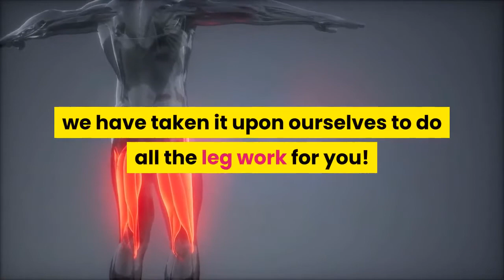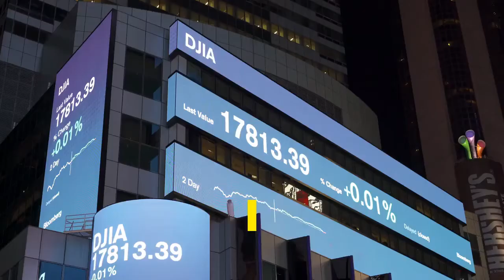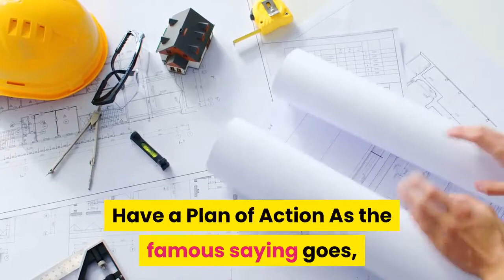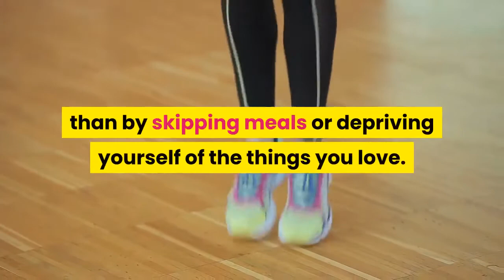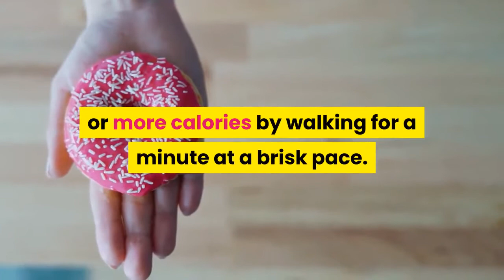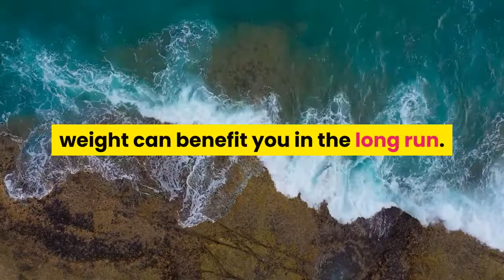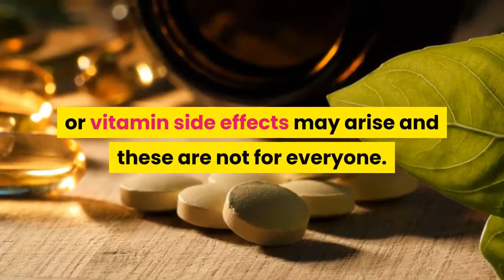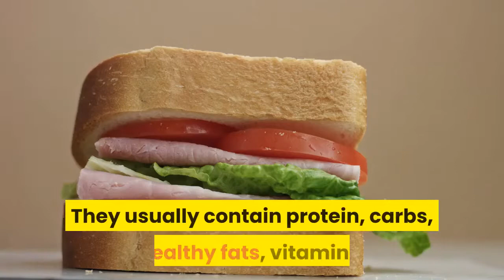How To Lose Weight Fast An Ultimate Guide For Teens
Why Do We Crave Sugary Food?

For many of us the sight of a freshly glazed doughnut can feel like falling in love and coming home to a pack of unopened cookies can feel like the adult version of Christmas morning. There’s something about sugar that hooks us and keeps reeling us in again and again. Whether we like it or not sugar has a major hold on us.

If you’re reading this it’s highly likely you understand, and have first-hand experience, of this allure. Sugar isn’t just confectionary, it’s compulsion; there is no such thing as stopping after “just one.” I mean, if one is good, more is better. At least that’s what it feels like with the sweet stuff.

We are given many reasons for our sugar cravings: pleasure-seeking brain circuits, intestinal parasites, mineral deficiencies, malnutrition, habitual behavior, unbalanced diets, too much salt, buried emotional issues, lack of sleep, stress. and my favorite, lack of discipline. We are not at a loss for reasons for our addiction to sugar, yet knowing isn’t enough to change us or our behavior. If knowing was enough we would all be winning gold medals and gold stars in every area of our life. If anything, knowing just makes it feel worse... we know better so why aren’t we doing better? Knowing becomes just another reason for us to feel bad about ourselves. More...
Read our full Leptitox Reviews: leptitoxes.blogspot.com

What Is Leptin Resistance?

Before we saw the world as a globe spinning in the vast expanse of space we once believed it was flat and the sun revolved around us.

Before we knew the dangers of mercury—as a neurotoxin and overall health no-no—it was once considered the go-to treatment for a host of medical conditions, for everything from syphilis to parasites.

Before we had modern health-conscious cosmetics women would adorn themselves with lead-filled face paint and wash their skin with ammonia. They would slowly poison themselves but were convinced it was essential for true beauty.

The knowledge we have gained over the years has not come without a fair share of innocent misunderstandings, but thankfully, as we know more we are able to make more informed choices based on actual science, on truth, on what works. It is crucial we build our actions on a foundation of truth. More...

Product Review

I’ve never had the impulse to write a review for a product before. I figure people will discover for themselves how good something is without my help. But after trying the Leptitox supplements this changed; I knew I had to help other people understand what this product offers, since it gave me what I had been after for years.

I personally didn’t find Leptitox because of a review, I found it because I was desperate. I had been struggling with my weight since I was a teenager and after a few decades had had enough. I had been on every diet imaginable (low-fat, low-carb, fruit fasting... I tried everything) as well as various health products and workout programs. I spent time and money on things I hoped would change me. So I came to Leptitox with a LOT of skepticism and a baggage-load of disappointment. More...